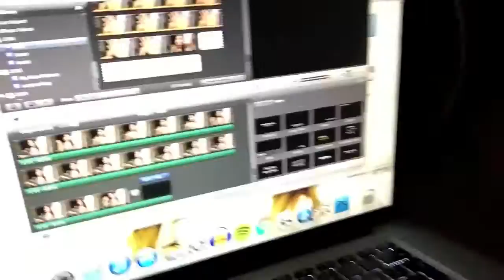LUNCH WITH MY SCHOOL'S ADMIN | VLOGMAS DAY 2 | 2016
Had lunch with my school administators and pizza party with my org mates! I'm back home!